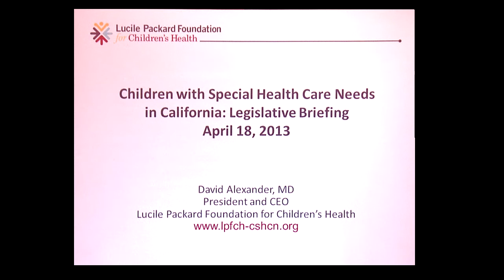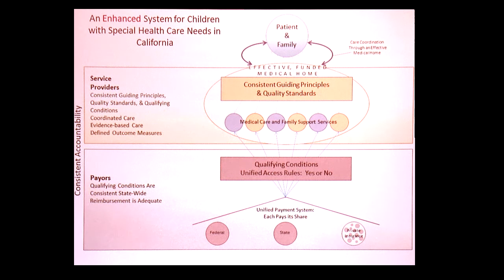David Alexander, MD: Introduction to Legislative Briefing on Children with Special Health Care Needs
On April 18, 2013, the Lucile Packard Foundation for Children's Health co-sponsored a briefing for California lawmakers regarding how the state health care system functions for children with special health care needs (CSHCN) and their families.